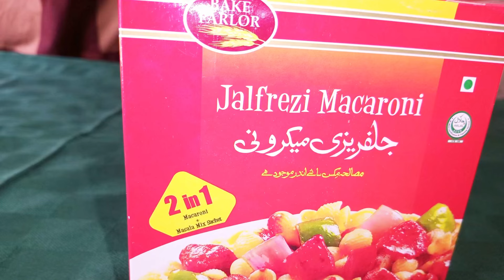Chicken Jelfrezi Macaroni Recipe/چکن جلفر یزی مکرونیMacaroni Recipe by Beena Food Kitchen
This video is about chicken Jalfrezi macaroni in this video we learn for to make delicious and crispy ji macaroni. This is very tasty recipe recipe.

jalfrezi macaroni
jalfrezi macaroni recipe
chicken jalfrezi macaron
,chicken jalfrezi macaroni recipe,
macaroni recipe
macaroni
how to make chicken jalfrezi macaroni
how to make jalfrezi macaroni
bake parlor jalfrezi macaroni recipe
chicken macaroni recipe
bake parlor jalfrezi macaroni
chicken jalfrezi
how to make jalfrezi macaroni recipe
jalfrezi,chicken jalfrezi macaroni recipe in urdu
jalfrezi recipe
jelfrezi macaroni recipe